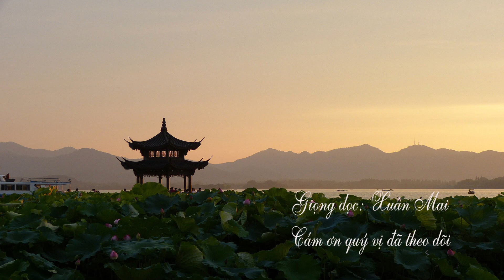02/ MỘT CUỘC ĐỜI MỘT VẦNG NHẬT NGUYỆT-TẬP 06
Một cuộc đời một vầng nhật nguyệt
Tác giả: Minh Đức Triều Tâm Ảnh
Tập 06
- Nguyên nhân Đức Phật cho thọ y Kathina
- Cây bồ đề Ananda
- Người đàn bà đau khổ
- Vị tù khưu mắt mù
- Con ngỗng oan nghiệt
- Cho xin hạt cải